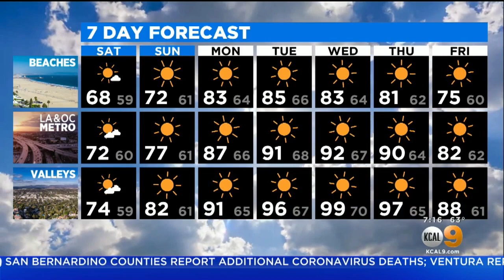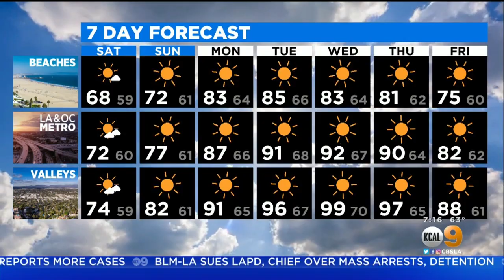Alex Biston's Weather Forecast (June 6)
Cooler conditions on tap through the weekend with highs into the low 70s; warm-up starts Tuesday. Alex Biston reports.